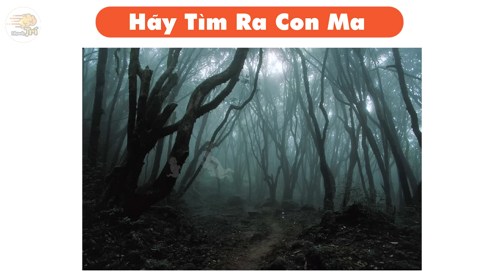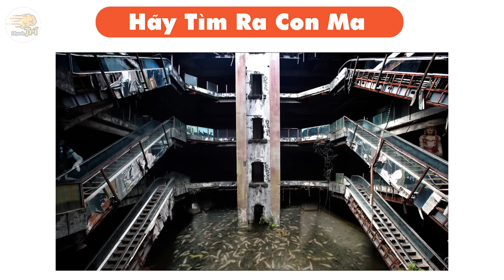Thử Tài Tinh Mắt Chỉ Những Người Không Sợ Ma Mới Dám Xem Hết Video Này | Nhanh Trí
Ta là ma đây, có ai sợ không? Đó sẽ là câu hỏi của rất nhiều con ma khác nhau dành cho bạn, chúng sẽ lần lượt xuất hiện ở các khung hình rùng rợn dưới đây, mình và bạn sẽ phải mở căng mắt thì mới bắt được chúng đấy nhé!